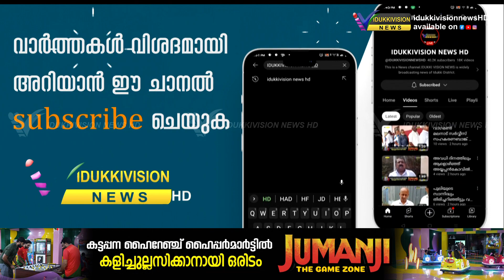ആറാമത് കട്ടപ്പന ഐക്യ കണ്‍വന്‍ഷന്‍ മെയ് അഞ്ചാം തിയതി വൈകിട്ട് ആറ് മണിക്ക് സി.എസ്.ഐ ഗാര്‍ഡനില്‍